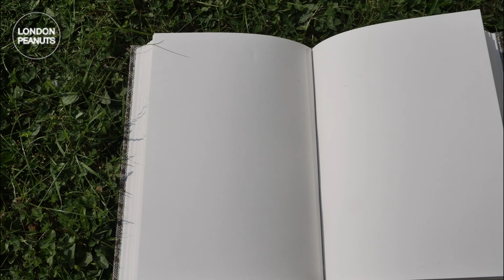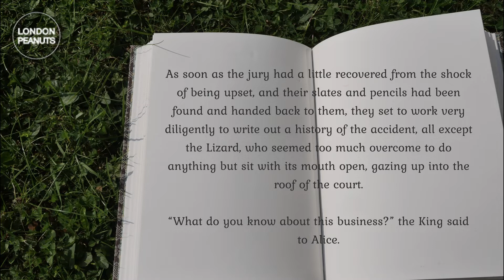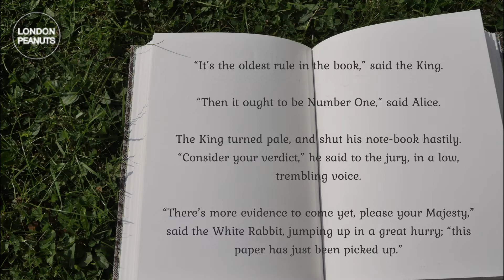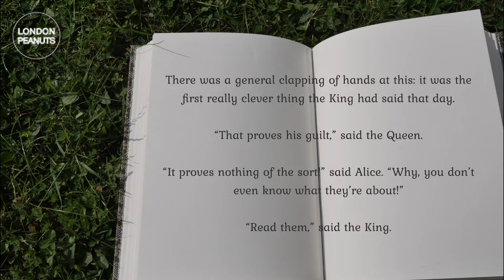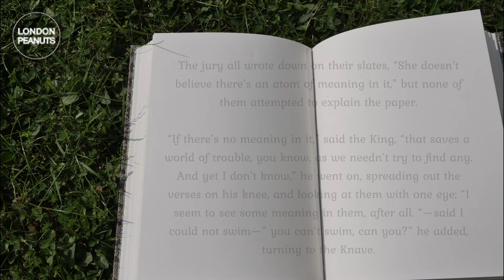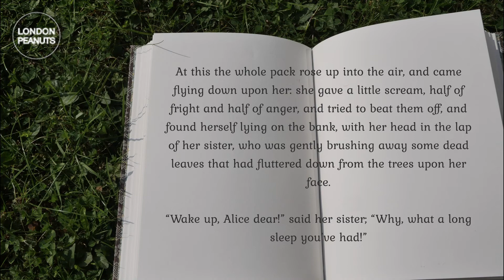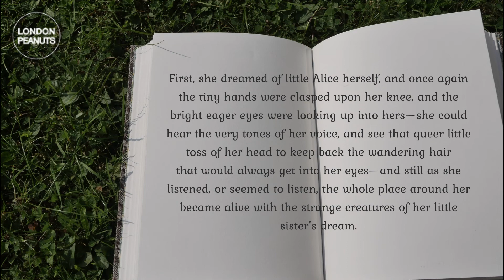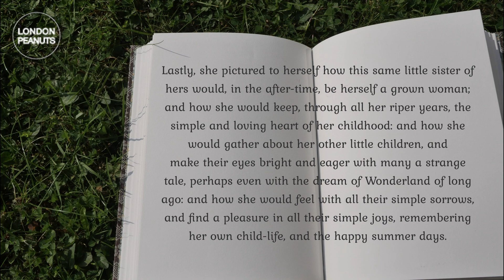🇬🇧영국영어로 책읽어주는 ASMR | Alice in Wonderland 이상한 나라의 앨리스 | Part12 Ch12